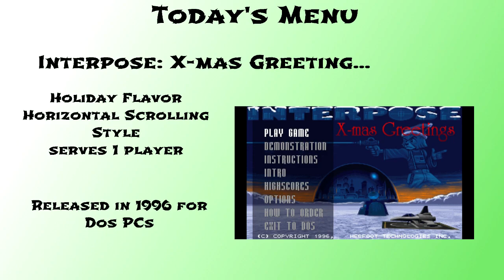Interpose: X-Mas Greetings - Shoot'em Up Saturday - PC